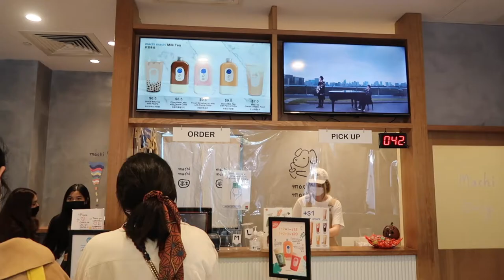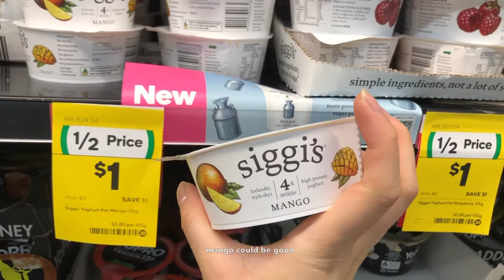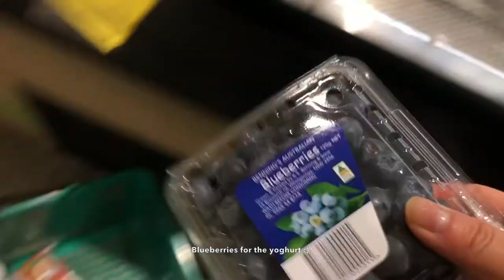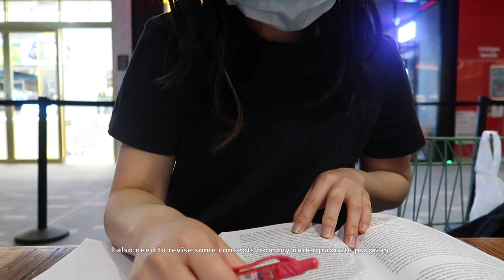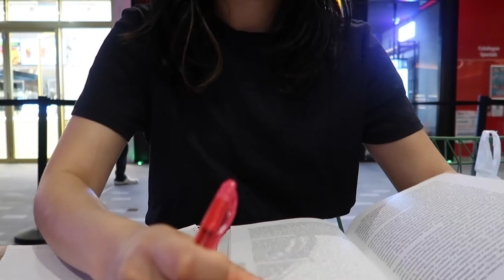chill adulting vlog: japanese breakfast, grilled mackerel, sashimi rice bowl (ASMR)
What I eat in a day: simple japanese inspired meals

Juju B. Goode // Day 13. Apartment Story